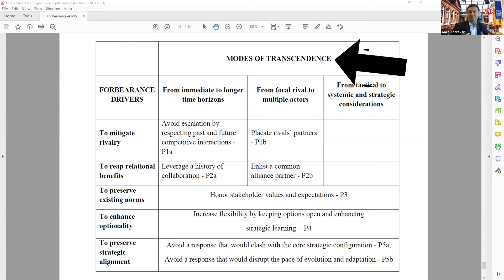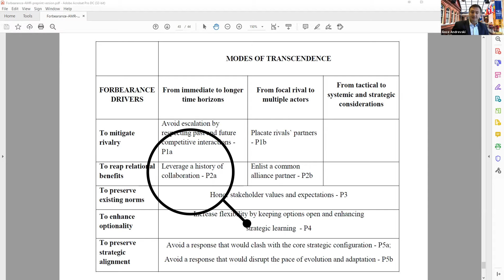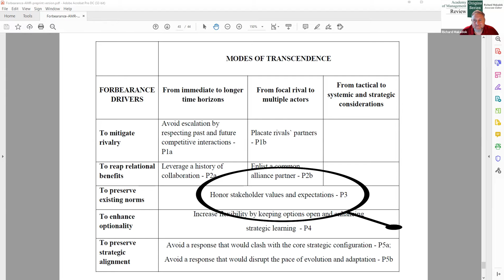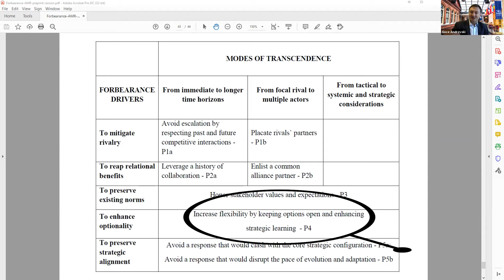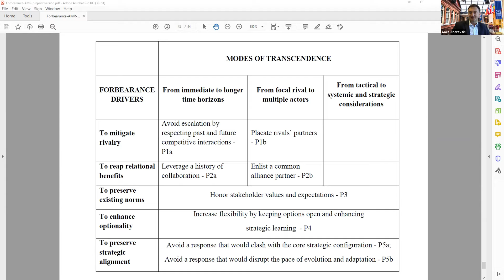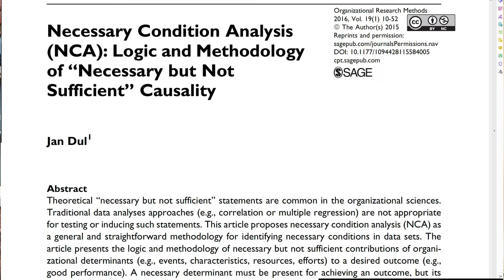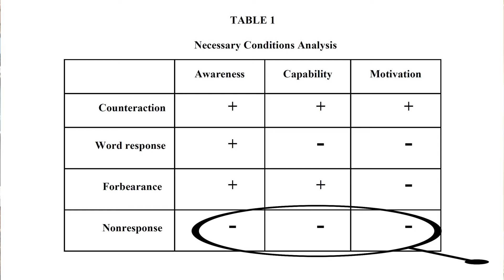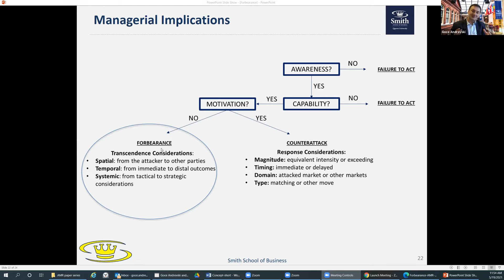AMR Origins Series - Episode 9 - Goce Andrevski & Danny Miller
Welcome to the Academy of Management Review's Origins Series, where we ask, "Where does theory come from?" in order to demystify the theory-building process.  In this interview series, authors of forthcoming AMR articles discuss how they got the ideas for their papers, and share their process for developing new theory in the field of management.

In this episode, Goce Andrevski discusses his paper with Danny Miller, "Forbearance: Strategic Nonresponse to Competitive Attacks."